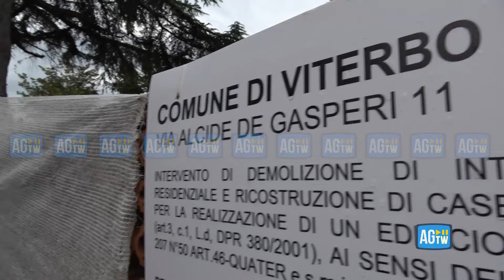Viterbo, ecco la bomba “Lady Rose”: «Creata per distruggere»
È una delle sei bombe più grandi mai trovate in Italia, e ha anche un nome: "Lady Rose", in onore della protettrice di Viterbo, Santa Rosa. «In città sono state trovate già due bombe, se fossero esplose non avremmo la Viterbo che conosciamo, quindi forse Santa Rosa ha davvero voluto proteggere questo luogo» racconta il Capitano degli artificieri Luigi Prencipe. Per le operazioni di disinnesco sono state evacuate dalla zona rossa oltre trentamila persone. «È una bomba creata per distruggere, le operazioni dovranno essere eseguite con precisione chirurgica», conclude Prencipe.